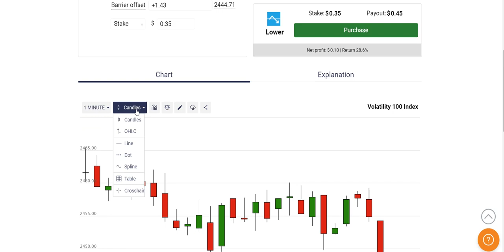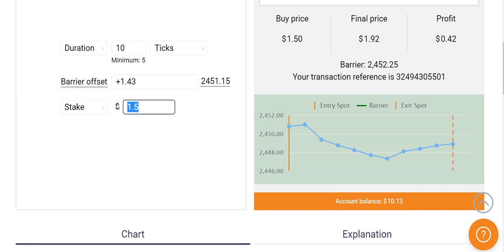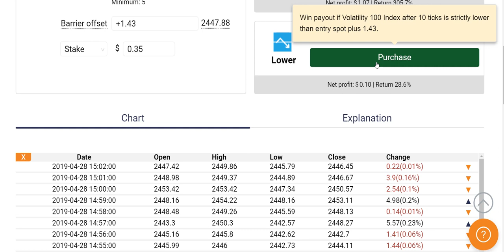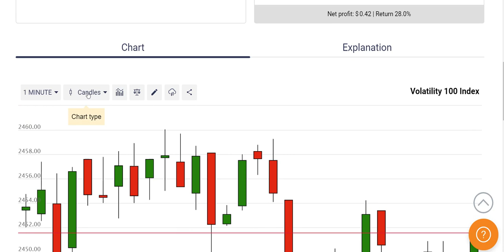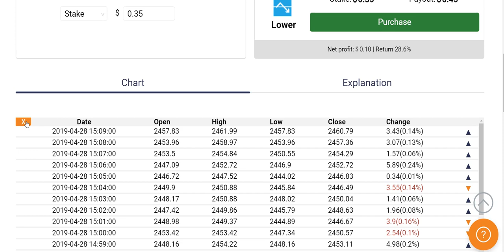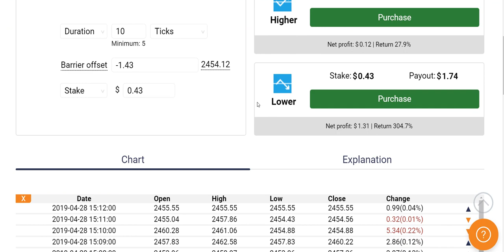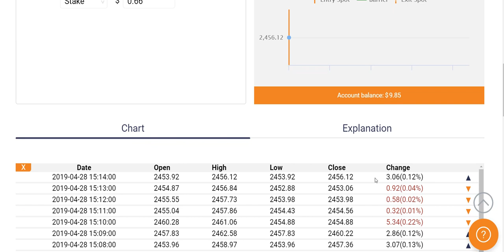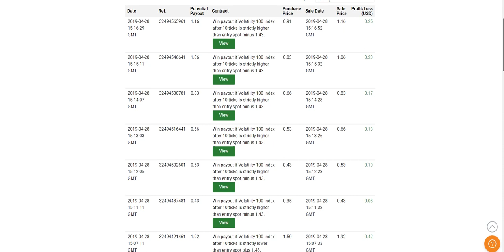TRADING MANUAL AKUN RIIL HILO V100 EDISI 2019